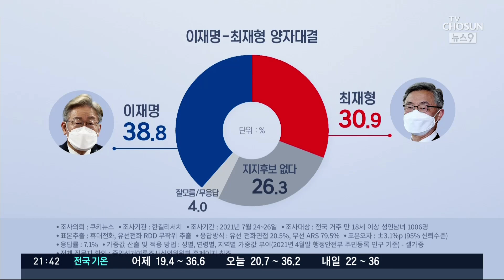최재형 "계파정치 안돼, 만나자" vs 윤석열 "때가 되면"…신경전 시작 [뉴스 9]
야권에서는 윤석열 최재형 두 후보 간의 신경전에 시동이 걸리기 시작했습니다. 윤 후보가 입당을 하지 않은채로 국민의힘 전·현직 의원들 캠프에 합류시킨 걸 두고 최 후보 측이 문제를 제기했습니다. 최 후보는 '계파정치'는 안된다며 윤 후보에게 공개 회동을 제안했는데, 윤 후보 측은 사실상 거부했습니다.